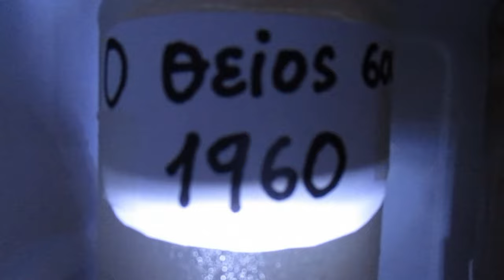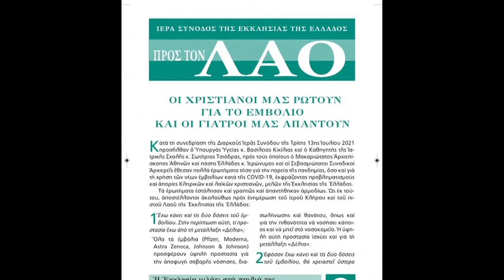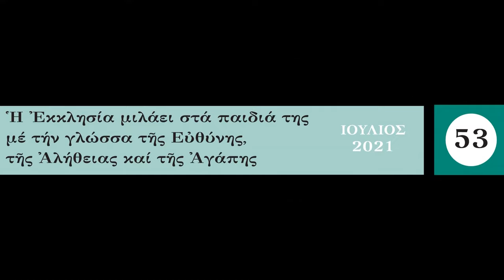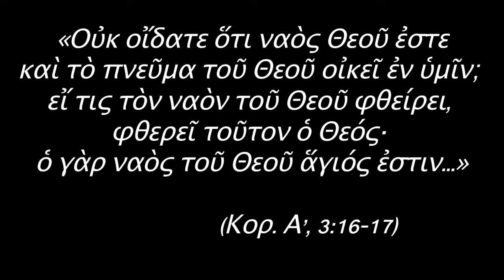Η ΜΑΥΡΗ ΣΕΛΙΔΑ ΤΗΣ ΟΡΘΟΔΟΞΙΑΣ - Χριστός Γεννάται, Χριστός Εκτελείται με τις Ευλογίες Ημών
Κινηματογραφική Απεικόνιση του μεγαλύτερου ατοπήματος της Ορθοδόξου Εκκλησίας των τελευταίων αιώνων. Δεν είναι αίρεση, δεν είναι καν μια αντιχριστιανική άποψη. Είναι επιστροφή χιλιάδες χρόνια πριν, στην προ Χριστού εποχή, τότε που ο Θεός έπρεπε να διδάξει στους ανθρώπους τις βασικές αρχές της Μονοθεϊστικής Πίστης, τις Δέκα Εντολές.
Ζητάω συγγνώμη αν σας εμφανίζονται διαφημίσεις. Τις βάζει μόνο του το YouTube, γιατί το βίντεο περιέχει μουσική, της οποίας τα δικαιώματα ανήκουν σε άλλους καλλιτέχνες, οπότε αυτόματα τα έσοδα πηγαίνουν σε εκείνους.  Επίσης σε μικρά κανάλια όπως το δικό μου, το YouTube αυτοβούλως βάζει αν θέλει διαφημίσεις, ως αντάλλαγμα για τη δυνατότητα που μας παρέχει να φιλοξενεί τα βίντεό μας δωρεάν. Πέραν αυτού, διαφωνώ κάθετα με οποιαδήποτε τοποθέτηση διαφημίσεων σε βίντεο Ορθοδόξου Χριστιανικού περιεχομένου. Δωρεάν ελάβατε, δωρεάν δότε.